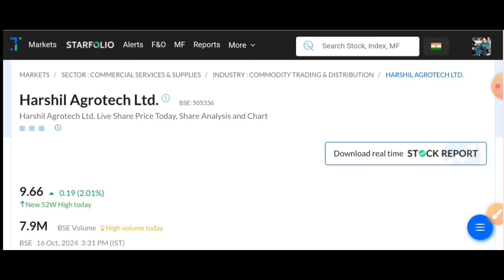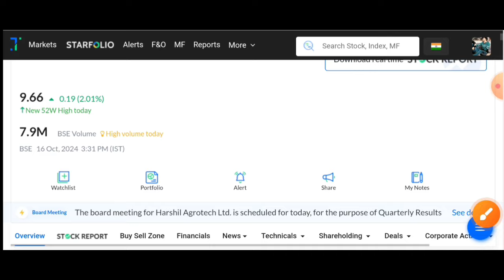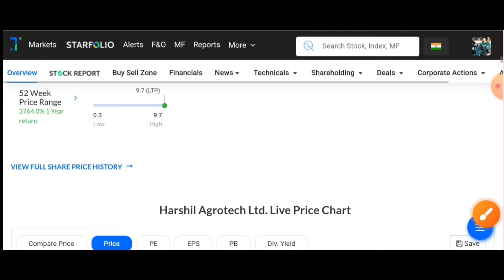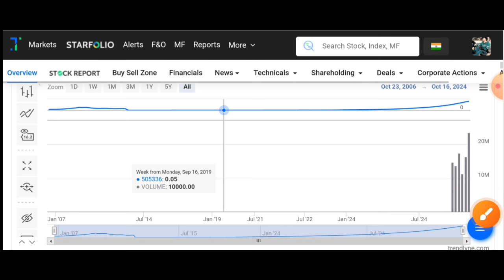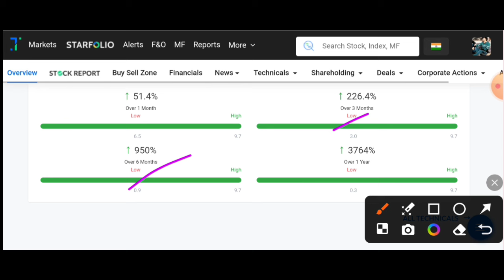Harshil agrotech share latest news 🔥 Harshil Agrotech Split News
Harshil agrotech share latest news, Harshil Agrotech Split News | harshil agrotech ltd

harshil agrotech share latest news |harshil agrotech share

Harshil Agrotech latest news today || Harshil Agrotech  latest news ||
Harshil Agrotech share latest news today || Harshil Agrotech share latest news ||
Harshil agrote share latest news, harshil agrotech split share news, harshil agrotech, harshil agrotech share price, harshil agrotech share latest news, harshil agrotech share, stock market